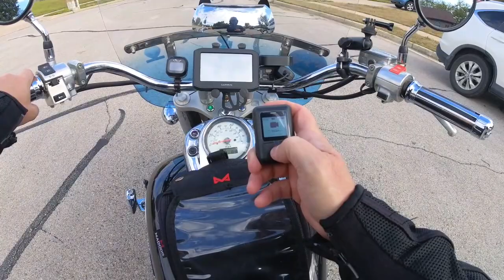Honda Shadow 750 ACE Saturday Ride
Awesome Weather Awesome Ride